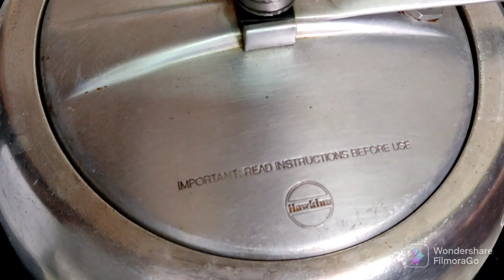Lauki do pyaza |easy recipe| ideal for Summers| gets ready in 15 min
Detailed ingredients list
2 onions sliced
1 medium sized tomato
3 green chillies
2 tbsp coriander leaves
2 inch ginger
500gms lauki
2  black cardamom
1 inch cinnamon sticks
1 bay leaf
2 red chillies
1tsp coriander powder
Salt
1/4 tsp turmeric powder
1/4 cup water
(you can even add red chilli powder,if you like little more spicy 🔥 )